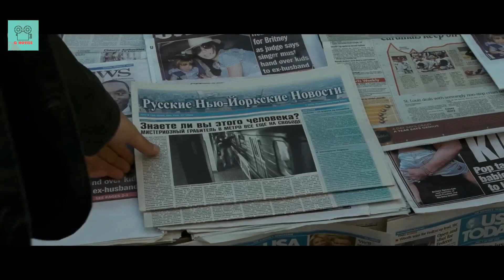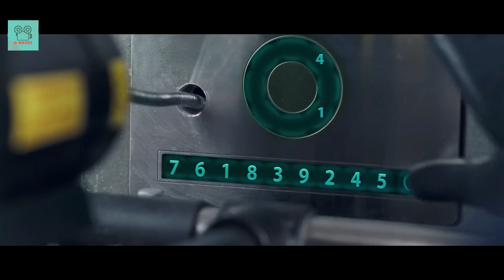This Man Crafts A Genius Bank Heist To Steal $20 Million From Russian Mafia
Deeply in debt to the Russian mob, a veteran jewel thief recruits a talented burglar to help steal 2 Fabergé eggs worth a cool $20 million each